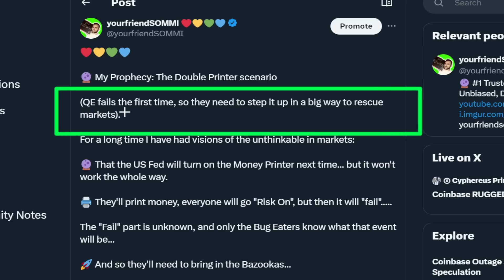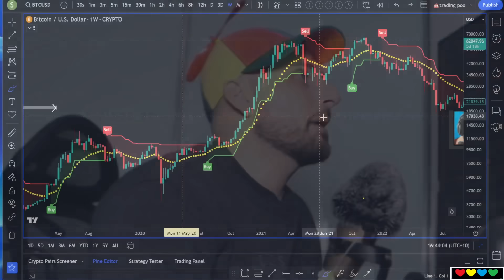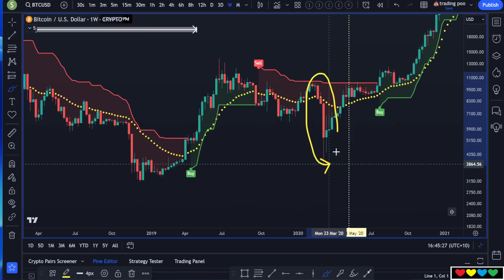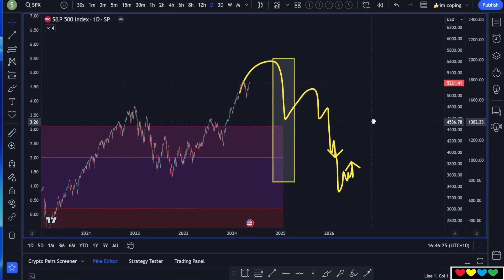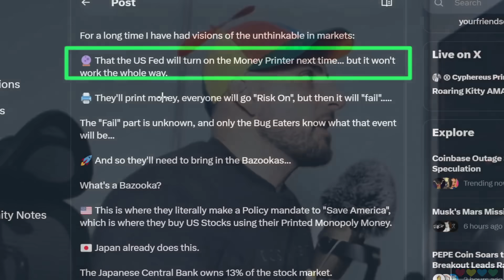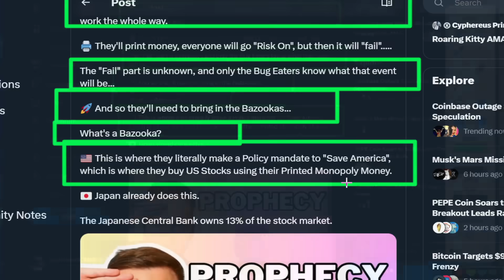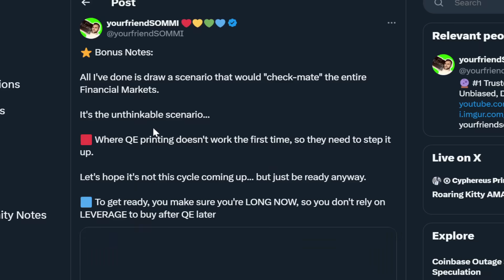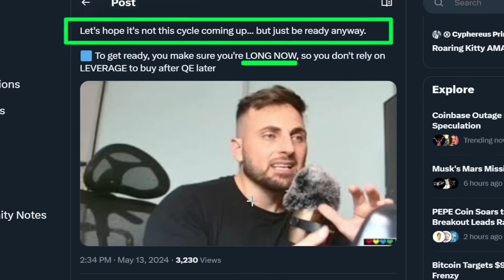🔮 Prophecy: Double Printer (QE fails the first time)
Timestamps

00:00 You are a cup of Orange Juice
00:10 The Double Printer Prophecy
02:00 The Unthinkable Scenario
03:30 Always be aware of your Weak Point
05:10 When the Money Printer doesn't Work
06:05 They WANT us to ask for the Money Printer
07:30 🌋 Unexpected World Event
08:45 Save America... Butcher America
10:00 The Ponzi Pyramid
12:00 Government PsyOps and the World Event
14:00 Long & Strong